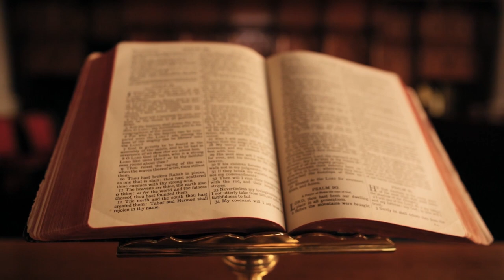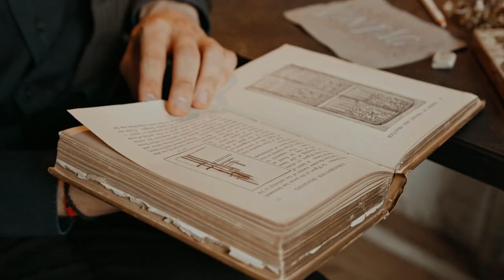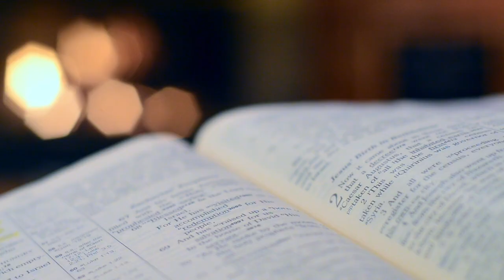KAMASUTRA: EL LIBRO EN VERSO DEL AMOR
Bienvenidos  a Amunet - The Highlands, un canal para aprender historia, curiosidades y a viajar sola.

Es muy probable que esta palabra nos suene familiar a la gran mayoría, dado que en algún momento de nuestras vidas, un libro con este nombre ha acabado en nuestras manos o en las de algún allegado pero son muy pocos los que conocen el origen de este libro. Y, un dato interesante es que no solo se trata de un libro de posturas.

BIBLIOGRAFÍA:

- Ganguly, Dilip Kumar (1987). The Imperial Guptas and Their Times. Abhinav Publications. p. 92.
- El Confidencial: El otro lado del Kamasutra: todo lo que no te habían contado: ttps://
- Rubén García: El Kamasutra, el gran libro en verso sobre el arte de amar